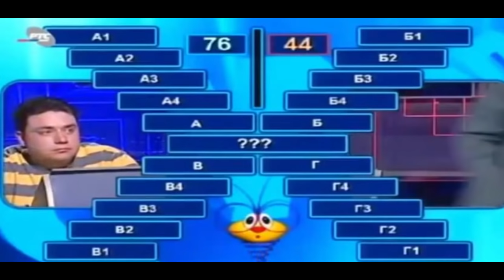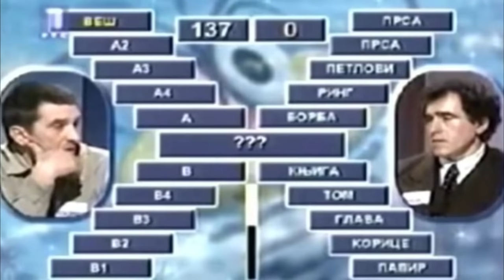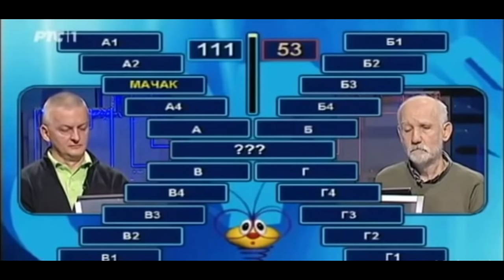Provale i Ispadi Takmičara | Slagalica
Hvala što ste pogledali video za još zanimljivog sadržaja lajkujte video i pretplatite se na naš kanal!

Sada Znate Team